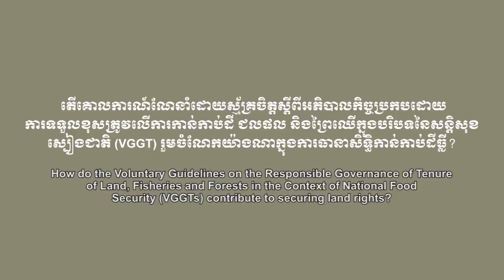VGGTផ្តល់នូវមគ្គទេសន៍សម្រាប់ការ ការពារសិទ្ធិមនុស្ស និងសិទ្ធិកាន់កាប់ដីធ្លី